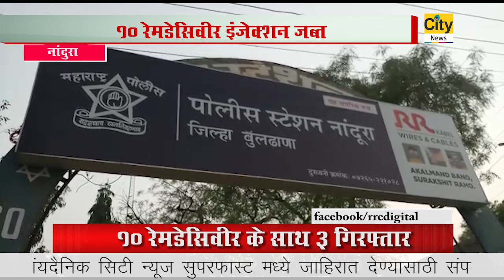10 रेमडेसिवीर इंजेक्शन के साथ 3 गिरफ्ताार - सिटी न्यूज,अकोला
RRC Network